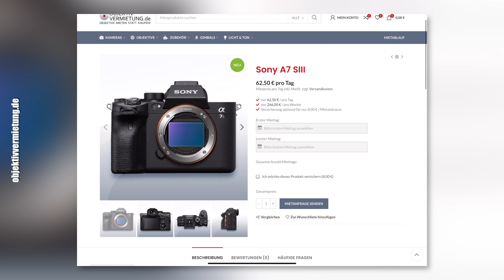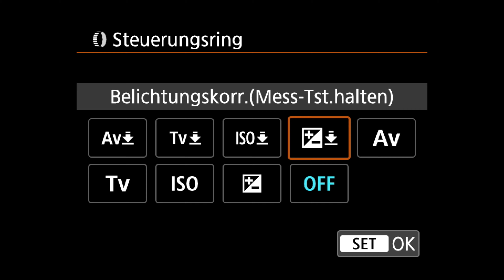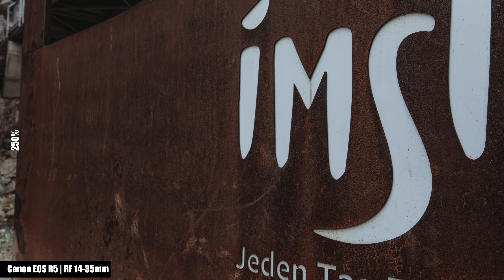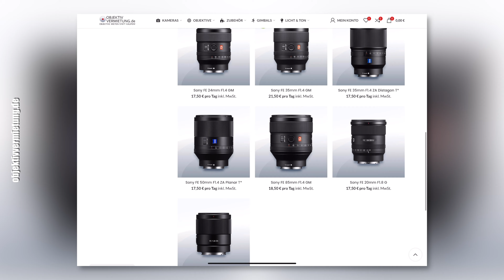Canon RF 14-35mm f/4L IS USM | das beste Super-Weitwinkel-Zoom? EOS R5 & EOS R [4K]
••• LINKS 💻 •••

👉🏼 Weitwinkel Alternative

👉🏼 Drohne

👉🏼 Mini-Stativ

👉🏼 Speicherkarte

👉🏼 Gimbal

👉🏼 360-Grad-Kamera

••• SOCIAL MEDIA 📱 •••

••• MUSIC •••

••• KURZBESCHREIBUNG ✅ •••

✅ kompakt
✅ leicht
✅ Bildstabilisator
✅ Staub- und Spritzwasserschutz
✅ schneller und kontinuierlicher Autofokus

❌ 1.800€ (2021)

Daniel

••• MEIN EQUIPMENT 🎥 •••

meine Speicherkarte für Canon & Sony

meine GoPro Speicherkarte

meine externe SSD für 4K Videoschnitt

meine Sony Kamera
meine Canon Kamera
meine Actioncam
mein Weitwinkel-Objektiv
mein Portrait-Objektiv
Audio-Adapter für meine GoPro
Canon Weitwinkel
Sony Teleobjektiv
kabelloses Mikrofon
mein externes Mikrofon
mein Gimbal
mein Aufnahmegerät

••• DOWNLOAD •••